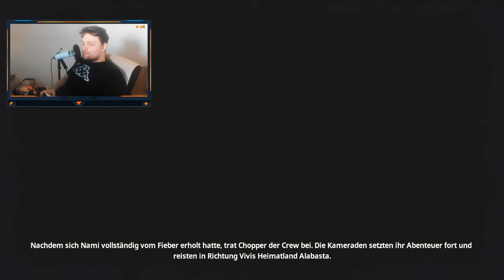ONE PIECE: PIRATE WARRIORS 4 | #1 | Sir Crocodile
«ONE PIECE: PIRATE WARRIORS 4»
Bandai Namco
Beat em Up, 2020

MEINE LIVESTREAMS